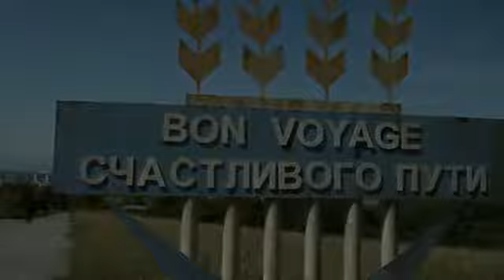Yuri Boyka + russian rap (Anabol - Ярость)